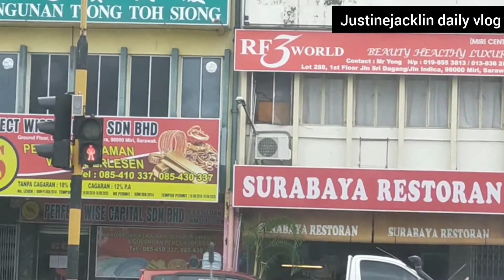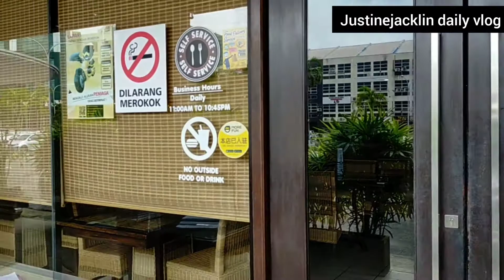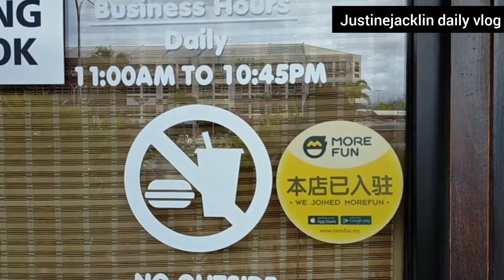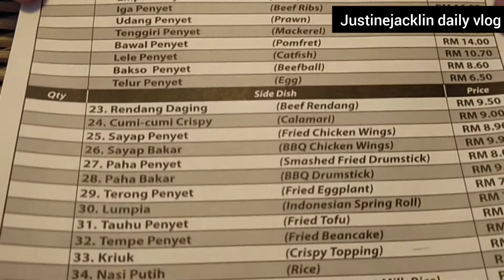Miri vlog| Restaurant Ayam penyet Ria | eating show/food review | so SEDAP!!!!!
Follow us on our little trip to visit Restaurant ayam penyet, in our vlog we ordered BBQ ayam penyet and the sinature dish ayam pemyet all is included rice with a set, we ordered telor penyet as a side dish we highly recommend you guys should come here and try the food, cuz it amazingly delicious. Thanks for joining our little vlog i hope u guys enjoy our video😘 , dont forget to subscribes us and share like and comments hit that bell icon select to all to turn on all notifications😉 thanks again for support us we'll make more video like this

Menu

Nasi Ayam Penyet : RM 10.90
Nasi ayam BBQ : RM 11.90
Telor penyet come with fresh boild vegetable: rm6.50